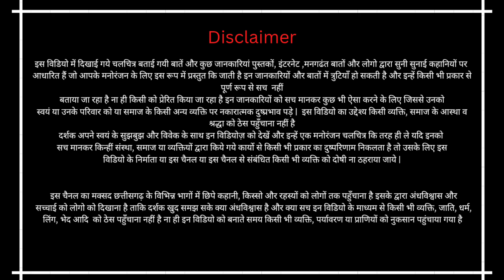छत्तीसगढ़ के इस गांव में लोग करते हैं पत्थर कि पुजा | इस पत्थर के नीचे छिपा है सांप | रहस्यमय गाँव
Hello Friends

About this video - hello dosto aaj ki is video me mai aapko leke jane wala hun dev kirari chhattisgarh ke is anokhe gaon me patthar ban gaya nagmani sanp nikalta hai jiski log puja karte hai to video dekhiye pasand aaye to like kijiye aur channel ko subscribe kijiye THANK YOU!

My gears:-

social links-

0. chhattisgarh ke is gaon me mahila ban gayi patthar
1. chhattisgarh ke is gaon me sanp bane patthar
2. chhattisgarh ke is anokhe gaon me mil gaya nagmani isme kitna bhi doodh chadhao yeh kabhi nahi bharta hai
3. chhattisgarh ke is gaon me sthit hai anokha nagmani patthar jo hawa me latkata hai
4. guruvain dai mandir sabse anokha sanp ke nagmani wala mandir
5. is gaon sanp ban gaye patthar ke nagmani ke rakhwale jiske lalch me log mar gaye
6. nag panchami me lagta hai yanha sabse anokha mela dev kirari taraud akaltara
7. dev kirari mela taraud akaltara
8. chhattisgarh ke anokhe aur rahasyamay jagah
9. is jagah ka rahasya hai sabse ajeeb
10. janjgir tourist places
11. malkharoda tourist places
12. masturi tourist places
13. akaltara tourist places
14. champa tourist places
15. pamgarh tourist places
16. facts unknown
17. bilaspur tourist places
18. facts india chhattisgarh
19. CGTourism with kishan
20. bemetara tourist places
21. anokha adbhut chhattisgarh
22. anokhe rahasyamayi kisse
23. chhattisgarh tourist places
24. increasing in size
chhattisgarh news
odisha news
birra tourist places